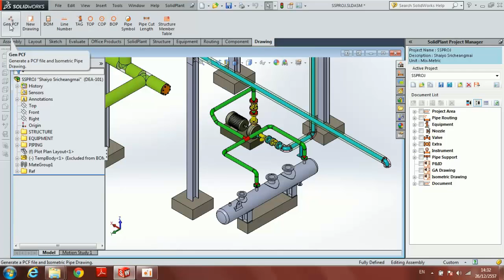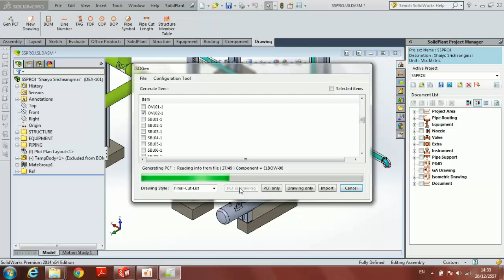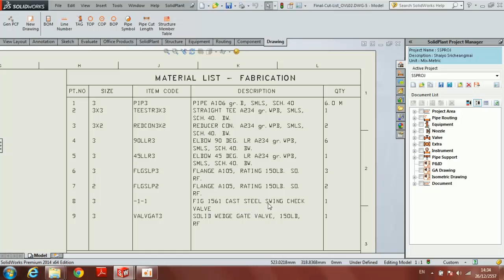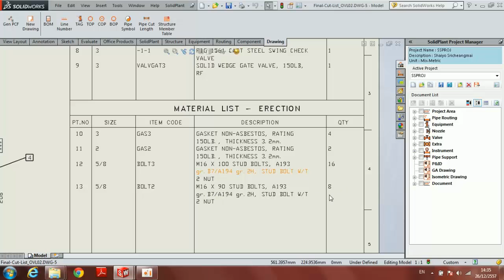8 การสั่งทำ Isometric Drawing ของ SolidPlant